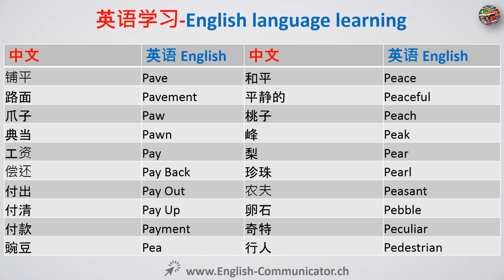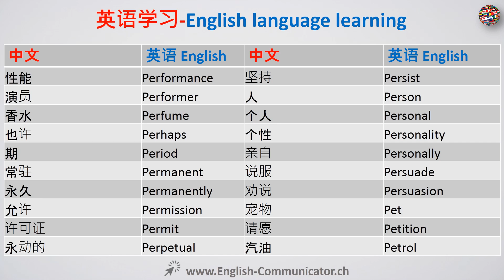# 44 英语语音词汇语法说到阅读写作学习 English 引座员经营运营服务储藏室孵化场铁路地铁性能破碎化学家行货发电官员乱电话药剂师样本正牙医生变更交换机缺失民族